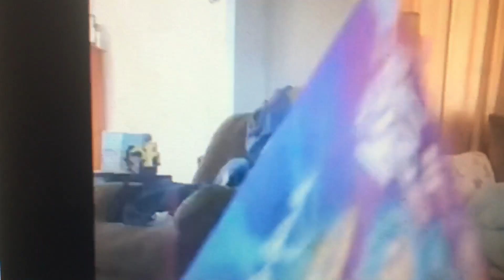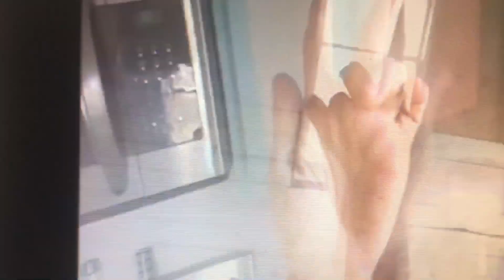Death of a bachelor (My version)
Scenes:
-Best pals hand toons
-The loud house
-Little Einsteins